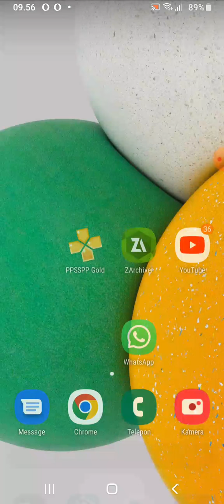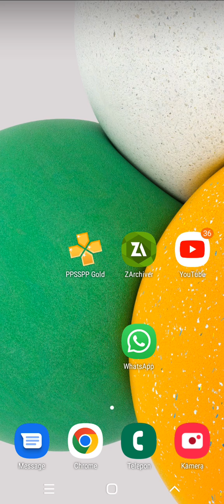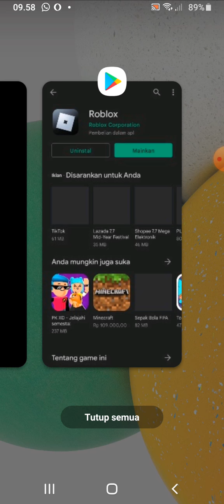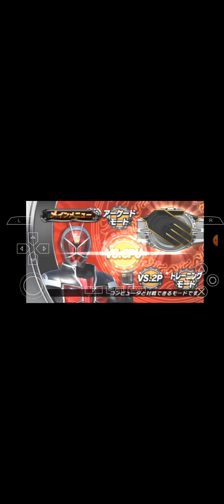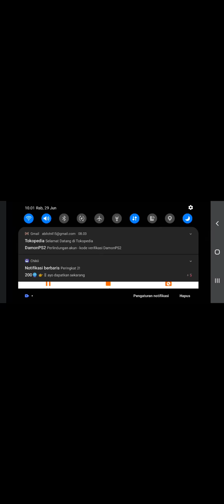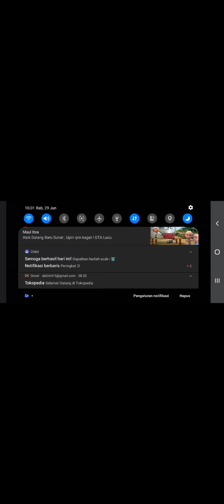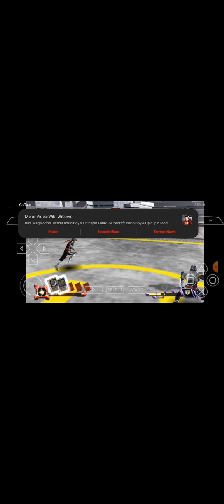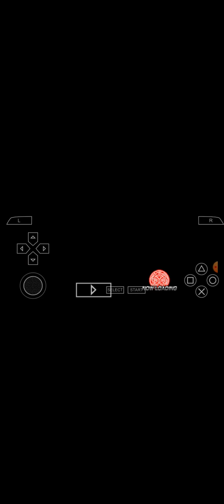cara downlond game kamen rider super climax heroes